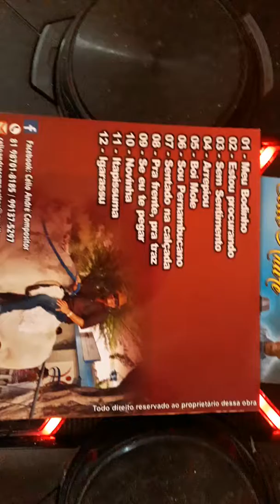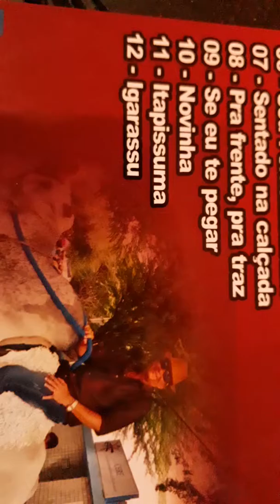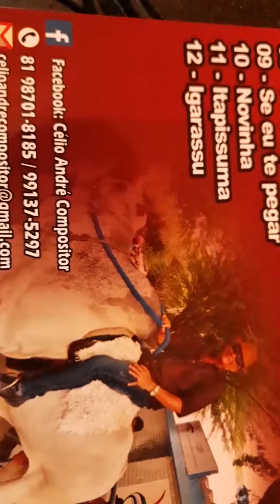Meu bodinho se à onça te pegar tu vai virar um churrasquinho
CELIO ANDRÉ. Tota Lopes